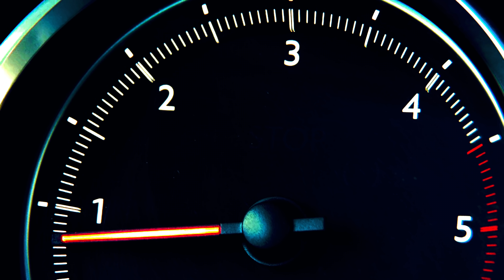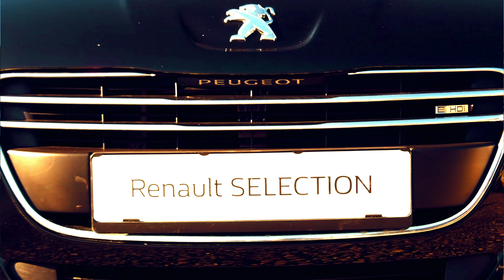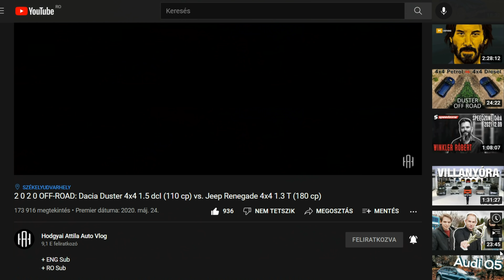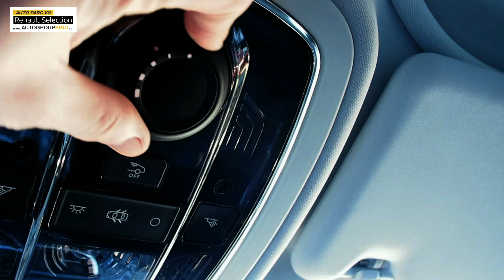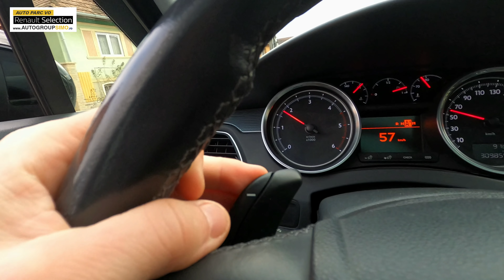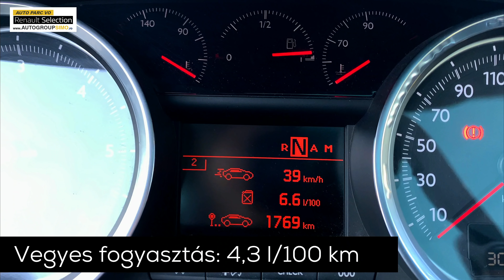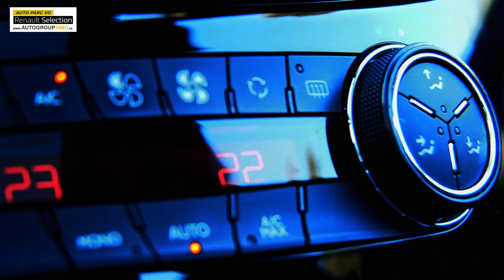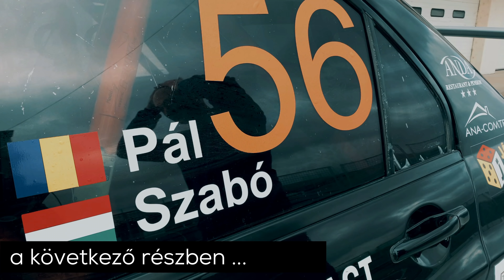Francia PASSAT: 2011 Peugeot 508 SW | 1.6 e-HDi 112 HP 270 Nm | használt autó teszt - 310.000 km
Soha nem voltam Peugeot rajongó, vezettem 207,208,307,406,407,3008,5008 de soha nem győzött meg, alacsony, nyúlós, gyenge műanyagokból összeszerelt gépeknek tűntek... Az 508 MÁS! Picivel jobb számokkal, mint a Passat tudja hozni a német konkurenslegjobb tulajdonságait, emellett egy más vezetési élményt tapasztalunk, nekem a kombi Megane-t idézte és régebb is elmondtam már, hogy a francia futómű jobb ezekre a hibákkal és gödrökkel teli utakra. Meglepő, hogy 310.000 kilóméterben mennyire szépen egyben maradt és a beltér minősége sem marad le egy cseppet sem, designban meg veri a Passat hűvösségét számomra. Picit sajnálom nincs több ilyen Peugeot az utakon, sok sok Golf és Passat helyett vásárolták volna ezt meg, ha egyszerre kipróbálják ez tuti!!!

AUTOGROUP SIMO / RENAULT SELECTION
Székelyudvarhely, Bethlenfalvi út 298.

Köszönöm támogatóimnak / partnereimnek:

AUTOGROUP SIMO
RENAULT Selection
ECO CAR
Boróka Lakópark
VIP GSM
Royal Resort
munkagépbeszerzés.hu
Shed Designs
CARVERTICAL
Ingatlanpiac.ro
Figaro Company
Korall / Onix
tesztelők.hu